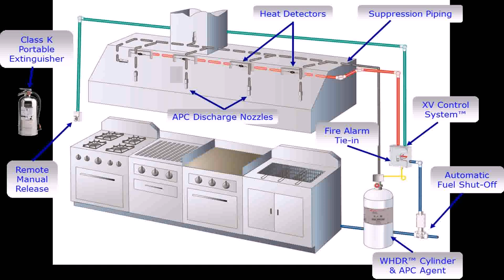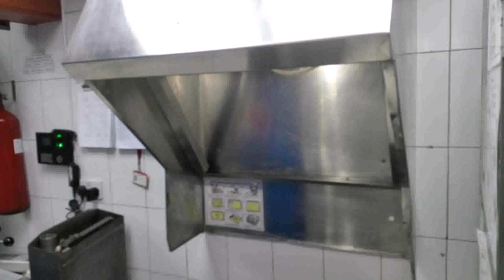Kitchen Exhaust Fan Kuwait - Gif Maker DaddyGif.com (see description)